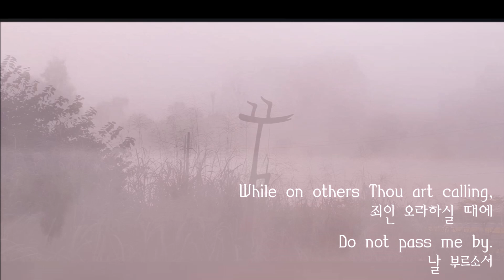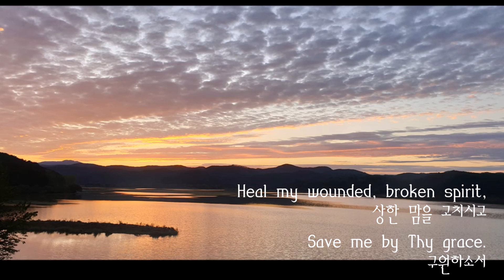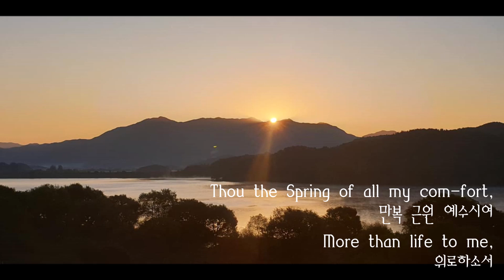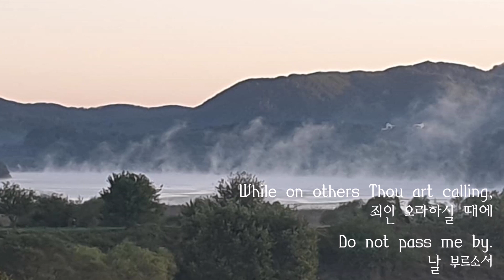[영어찬송] pass me not, o gentle Savior 인애하신 구세주여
1. Pass me not, O gentle Saviour,

인애하신 구세주여
Hear my humble cry
내 말 들으사
While on others Thou art smi-ling,
죄인 오라 하실 때에
Do not pass me by.
날 부르소서

(Refrain) Saviour, Saviour, hear my humble cry
(후렴) 주여 주여 내 말 들으사
While on others Thou art calling,
죄인 오라하실 때에
날 부르소서

2. Let me at a throne of mercy,

자비하신 보좌앞에
Finda sweet relief
꿇어 엎드려
Kneel-ing there in deep contrition,
자복하고 회개하니
Help mt unbelief.
믿음 주소서

3. Trusting only in Thy merit,

주의 공로 의지하여
Would I seek Thy face
주께 가오니
Heal my wounded,broken spirit,
상한 맘을 고치시고
Save me by Thy grace.
구원하소서

4. Thou the Spring of all my com-fort,

만복 근원 예수시여
More than life to me,
위로하소서
Whom have I on earth be-side Thee
우리 주와 같으신이
Whom in heav'n but Thee
어디 있을까